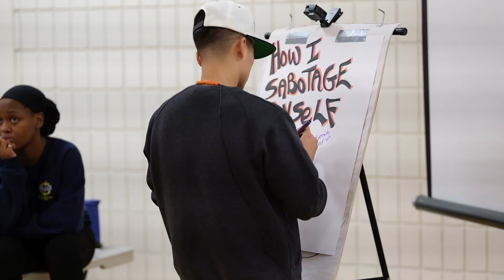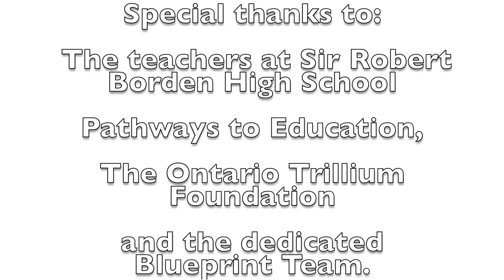Blueprint Pathways - Sir Robert Borden 2019